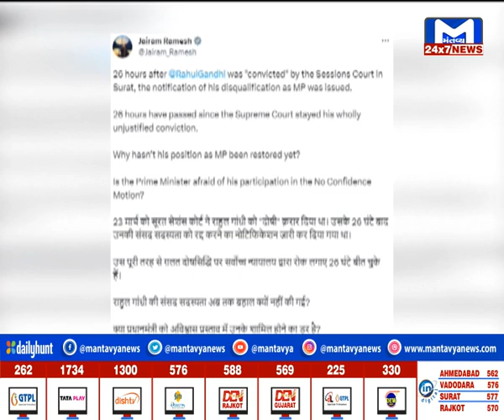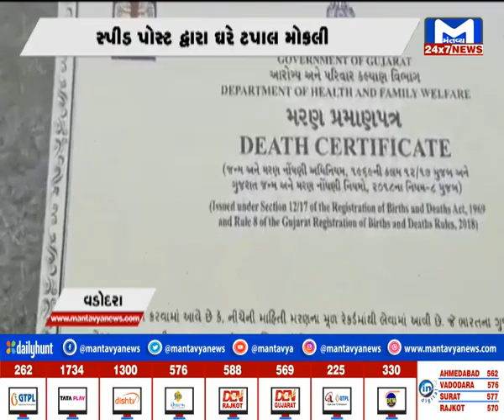INDIA @ 9 PM |MantavyaNews